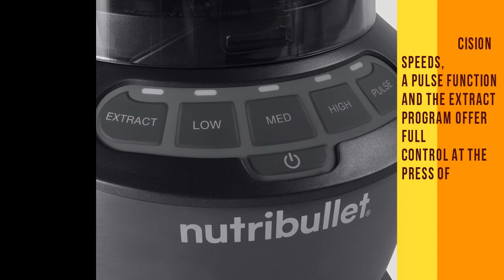NutriBullet ZNBF30500Z Blender Combo 1200 Watt, 1200W, Dark Gray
product description:
Style: Blender Combo
Brand NutriBullet
Product Dimensions 9.5"D x 16"W x 16.7"H
NutriBullet blender combo will take your nutrition extraction to the next level with the versatility of both a multi-serving pitcher and a single serve cup.
Three precision speeds, A pulse function and the extract program offer full control at the Press of a button. 1200 watts of power let you make an endless array of smoothies, soups, sauces, nut butters and beyond.
Includes: (1) 1200W motor base, (1) 64 oz blender with lid and vented lid cap, (1) Tamper, (1) 32 oz cup, (1) 24 oz cup, (2) to-go lids, (1) easy-twist Extractor blade, and recipe book
The easy-twist Extractor blade is made of powerful stainless steel and designed with cyclonic action. Our super-durable BPA-free pitcher and cups are made of high-performance plastic.
Hassle-free cleaning - simply place pitcher and cups in the dishwasher and rinse The easy twist Extractor blades with soap and water.
Unit dimensions: 8.07 L x 7.75 W x 16.97 H
This item includes a 1 year Limited warranty.
Got kitchen ambitions? The NutriBullet combo blender is our One-For-All option: A super-capable, super-flexible blender that makes everything from simple smoothies to savory soups and beyond. Its high-capacity 64-Oz. Pitcher is the ultimate countertop TITAN, while its portable travel Cups keep you nourished on-the-go. Our blades, Cups and pitcher are designed to work together for optimal nutrient extraction, turning ordinary food into Super food.